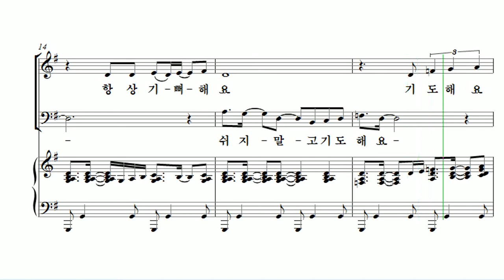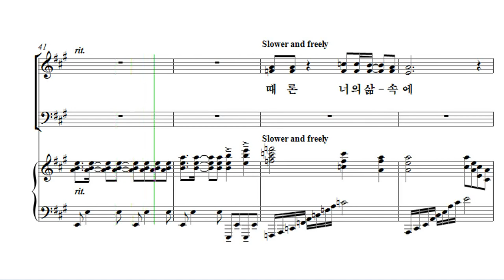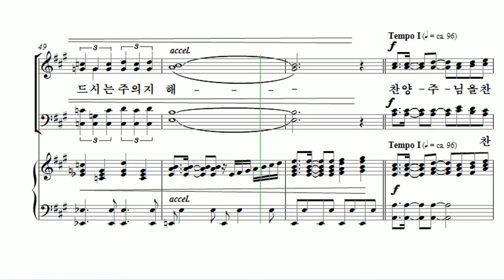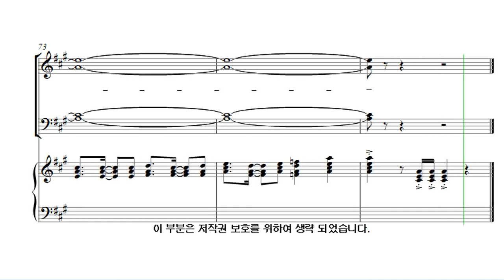[유빌라테 26집] 02. 김미선 - 우리를 향하신 하나님의 뜻 Bass